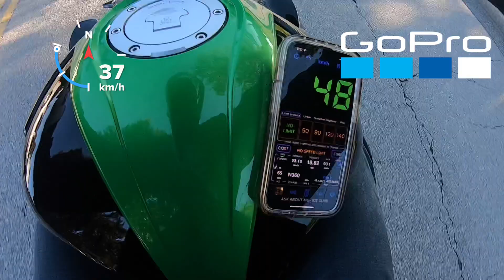Brand new all electric Z1000 BEAST Surrey Ebikes range test how far did I go